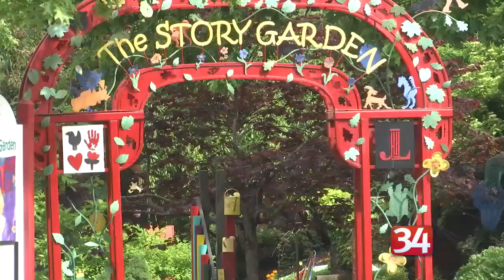Vestal's International Baccalaureate Classes at the Discovery Center